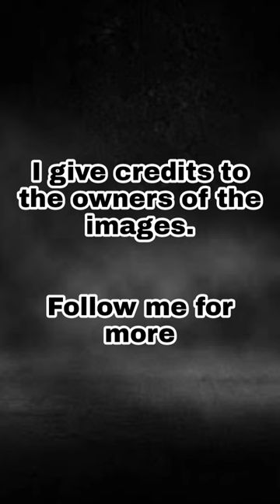¿APBT y Pit Bull significa lo mismo?